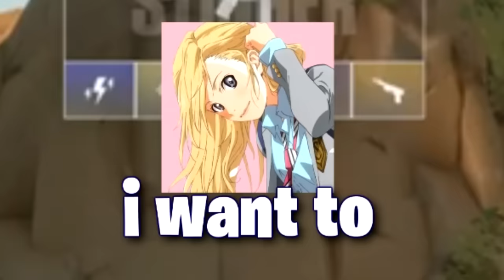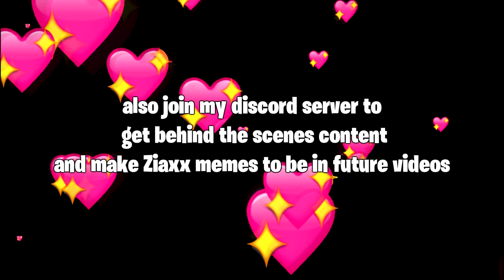Valorant...But Piano Comms ONLY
playing piano on valorant but ONLY using my piano to talk in valorant loll

Enjoy - Ziaxx